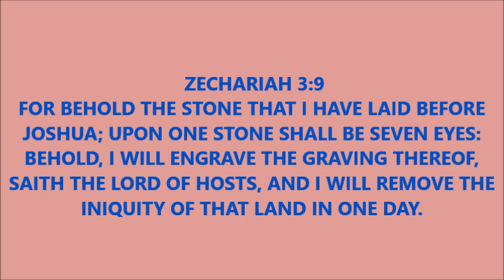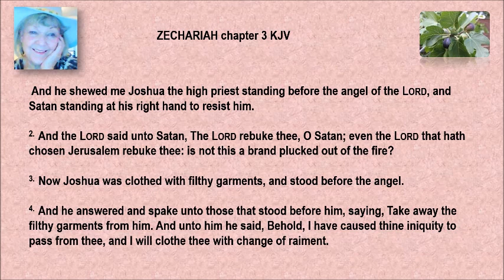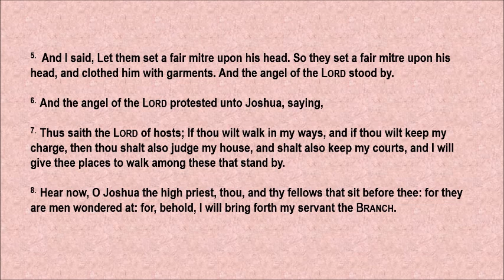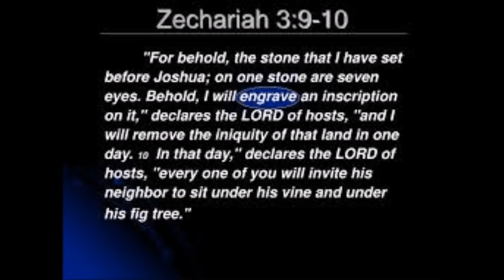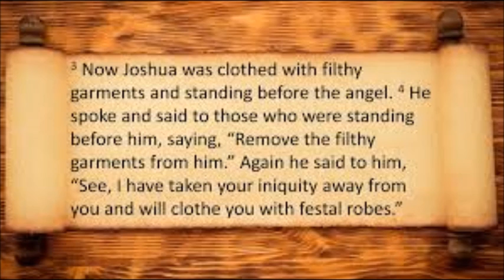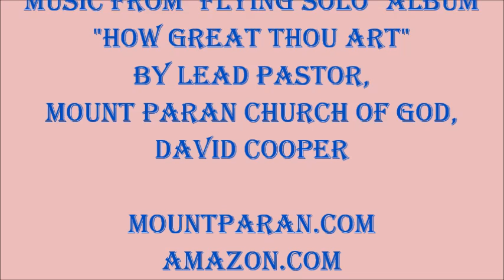ZECHARIAH CHAPTER THREE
ISAIAH 64:6 BUT WE ARE ALL AS AN UNCLEAN THING, AND ALL OUR RIGHTEOUSNESSES ARE AS FILTHY RAGS; AND WE ALL DO FADE AS A LEAF; AND OUR INIQUITIES, LIKE THE WIND HAVE TAKEN US AWAY.